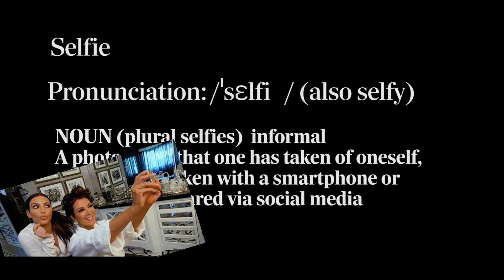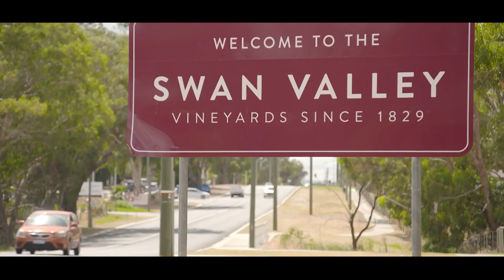Top 10 Interesting and Fun Facts About Australia - Amazing Facts about Australia 2022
When you hear the name Australia, you think of beautiful beaches and natural wonders. But, there's so much more to this country than what you see on TV.

Let's look at ten interesting facts about Australia that everyone should know.

0:00 - Intro
0:22 - Australia has Pink Beaches
0:50 - Record Breaking Snow
1:29 - Has Most Educated People in the World
2:03 - 80% of the World's Unique Animals Live in Australia
2:41 - People Have been living in Australia for 65,000 years
3:17 - Australia's Barrier Reef is the most Extensive Ecological System
4:01 - Australia is a lot bigger than people think
4:34 - Australia is a source of Camels for Middle East
5:01 - Concept of Selfie is developed in Australia
5:36 - Australia has over 60 different places where wine is made
6:27 - Outro